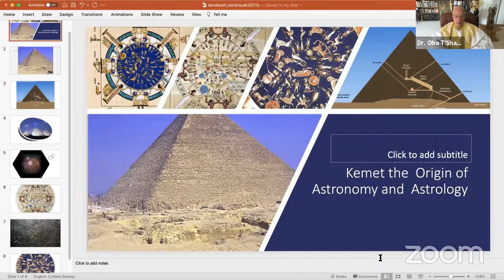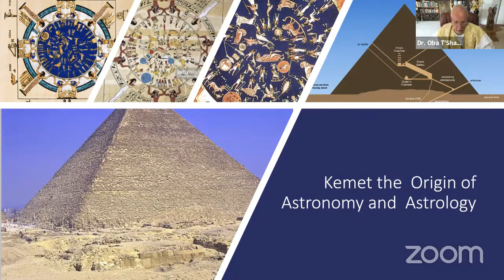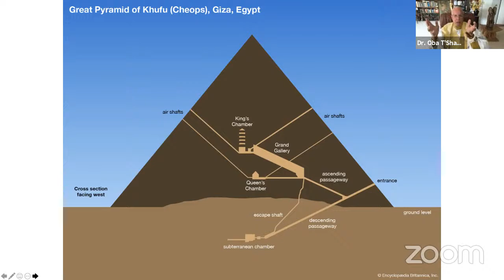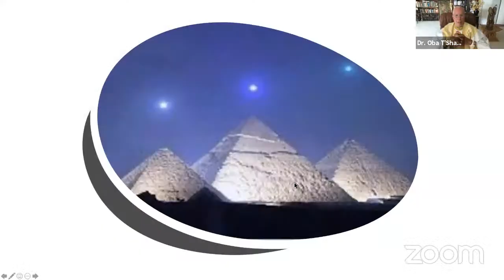Astrology the Cosmic System For Knowing Your Personal Character and for awakening your Divinity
for astrological consultation from Sondráya,
This show will look at how "as above so below," pertains to our inner astrological system, that is the universe that dwells within us.  We will discuss how astrology can be utilized to help us awaken to our divinity.  Sondráya, (T'Shaka's sister) lead astrologer for the first nationwide telephone Astrological Consulting Service in the US, and Oba T'Shaka an astrologer will engage in a discussion on the Egyptian (Kemetic) origin of Astronomy/Astrology, with practical examples of how this system works in people's lives to empower them to see their wholeness and live their spiritual magnificence.